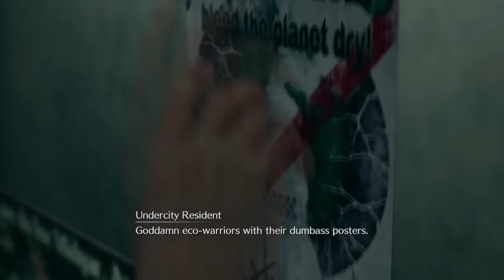Let's Play Final Fantasy VII Remake - Ep. 6: Stairway To Seventh Heaven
Never saw the show.